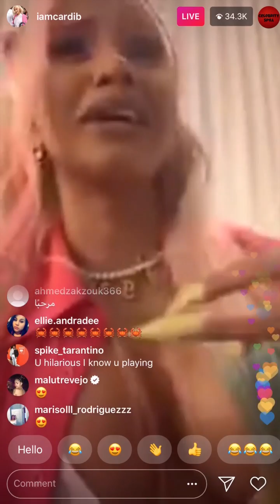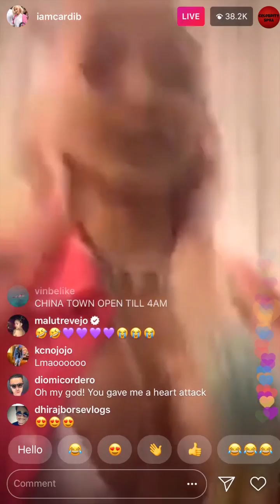Cardi B Crying Her Eyes Out Because Of Offset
Cardi B starts balling crying after Offset cancels their dinner date for taking too long to get ready. .

1)This video has no negative impact.
2)This video is also for teaching & Informational AND Entertainment purposes.
3)It is not transformative in nature.